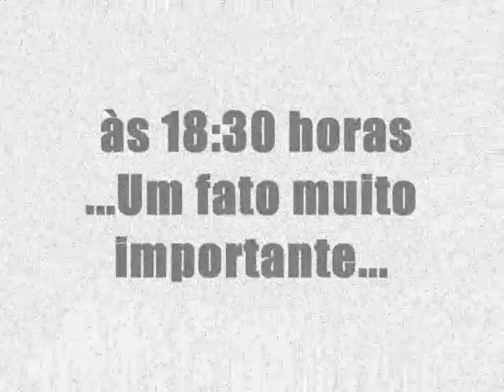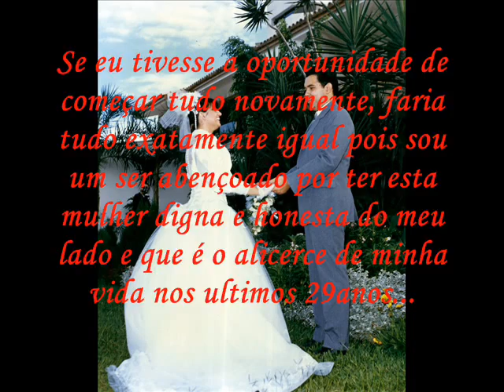Paulo Gomes e Tânia Perin - Aniversário de Casamento - 24 Anos